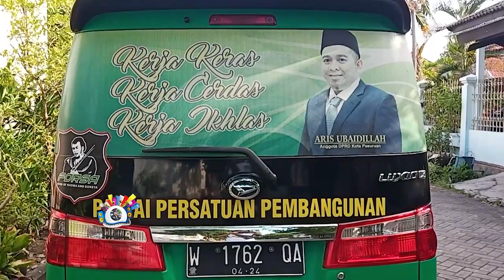DOA RHOMA IRAMA MAKBUL, H ARIES RAIH KURSI DEWAN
Rhoma Irama juga seorang ulama. Doa2nya dikabulkan Allah SWT. Salah satu fans beratnya, H Aries Ubaidillah meraih kursi di DPRD Kota Pasuruan Jatim. Bagaimana kedekatan hubungan Pasuruan-Jakarta bisa terjalin? Siapa sebenarnya Aries? Ikuti kisahnya di video ini.